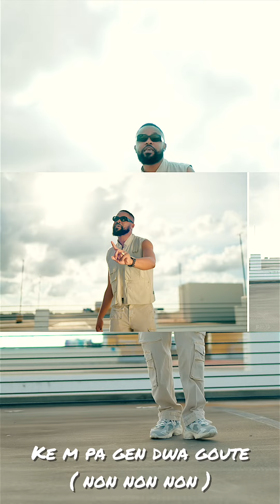Fwontyè feat Dyne singer Shorts